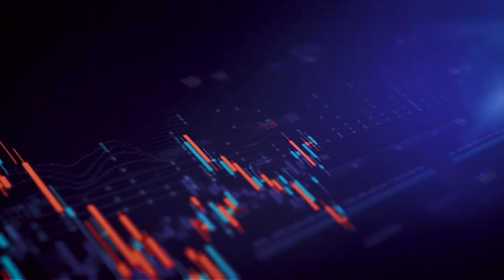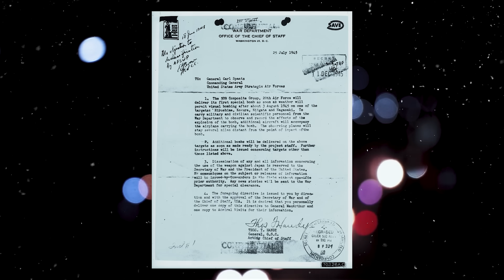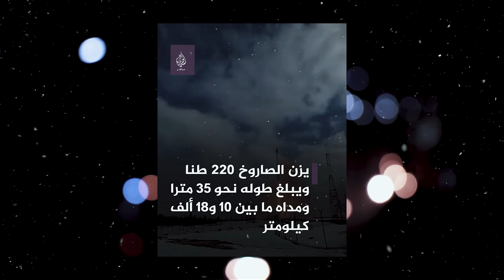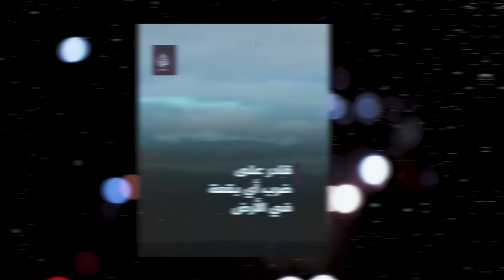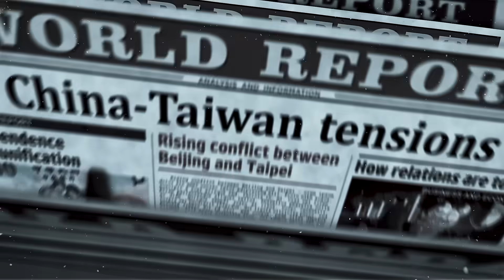الشيطان النووي الروسي || كيف تستعد روسيا نووياً لحرب يوم القيامة مع الناتو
رابط التسجيل بشركة The Trading Pit